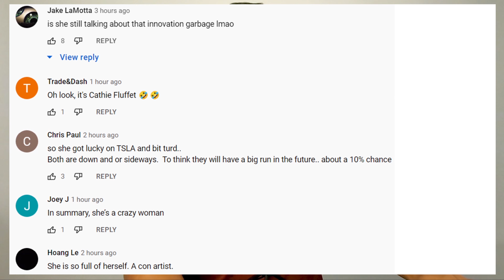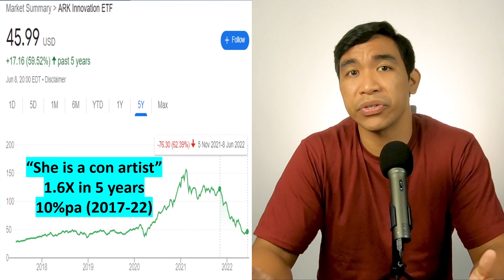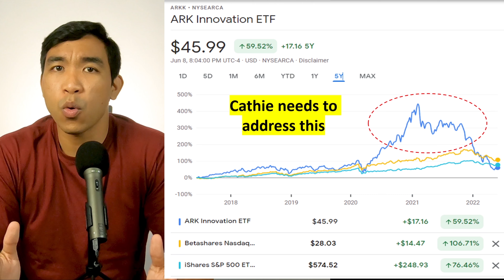Why people don't listen to Cathie Wood in 2022